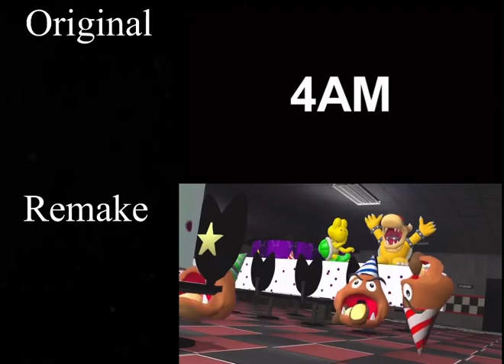FREDDY’S SPAGHETTIRIA (ORIGINAL VS REMAKE)